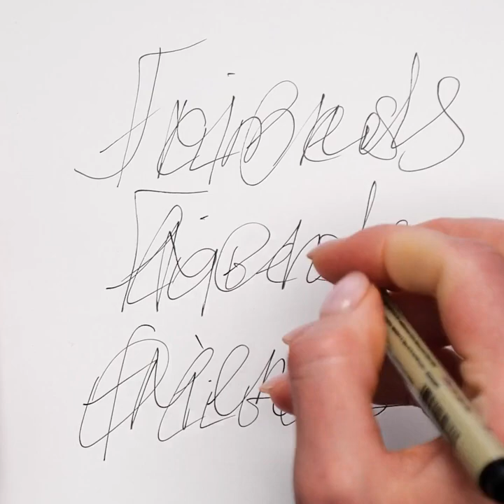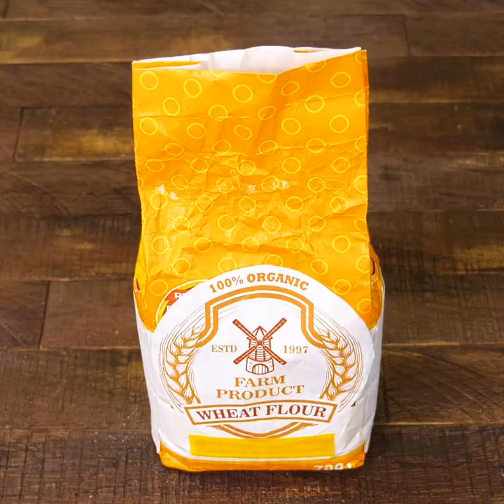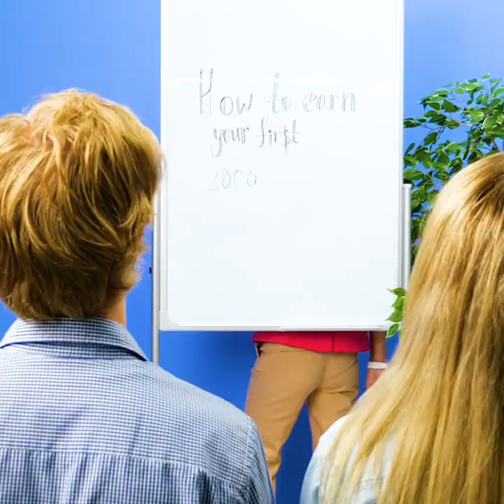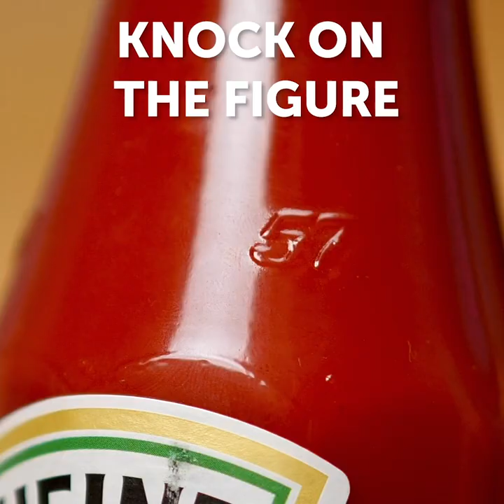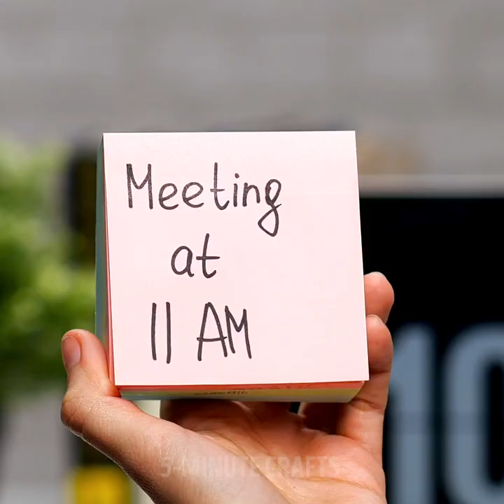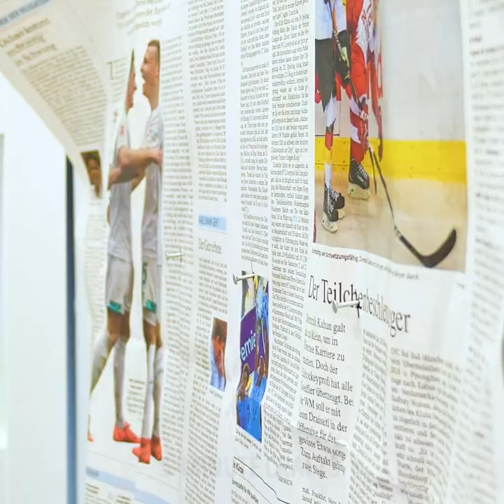HACK THROUGH YOUR DAY || 52 EVERYDAY LIFE HACKS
Timestamps:

0:01 - lettuce leaf tacos
3:15 - quick way to cut a watermelon
5:46 - cleaning white shoes
9:25 - T-shirt folding trick